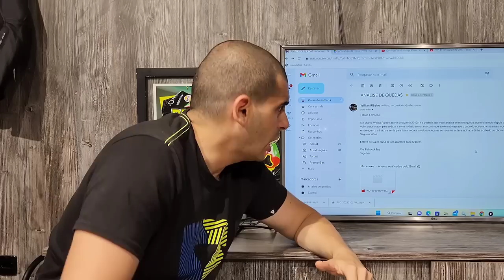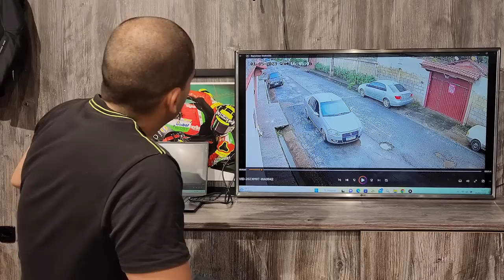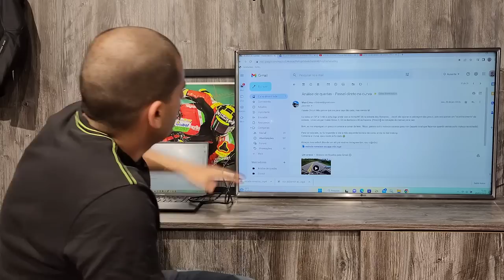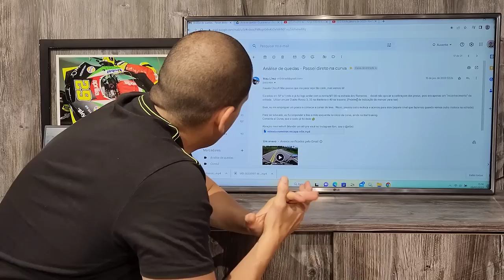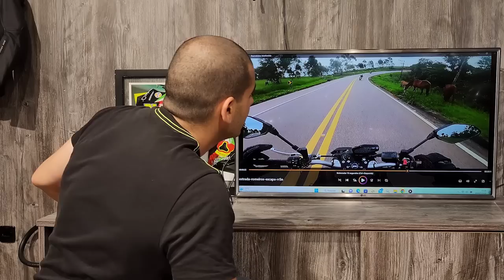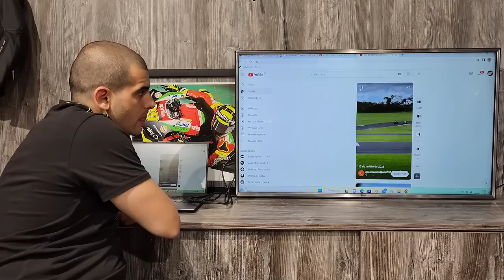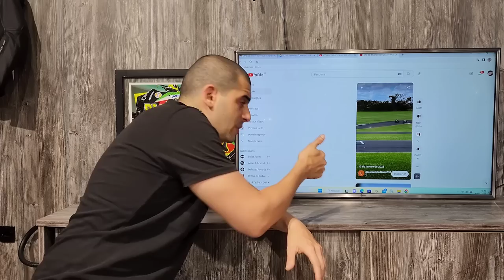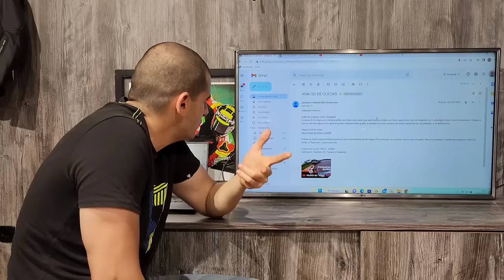ANÁLISE DE QUEDAS 50 | CUIDADO COM O SEU OLÁ !